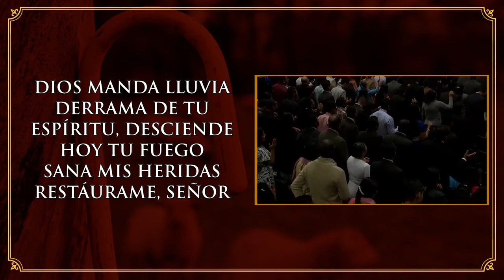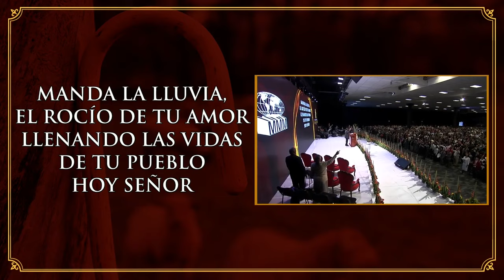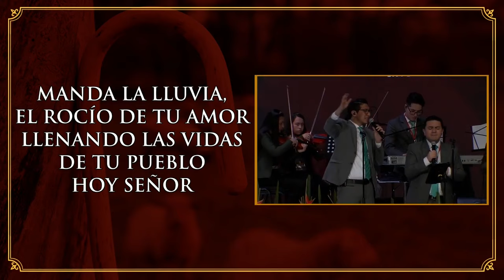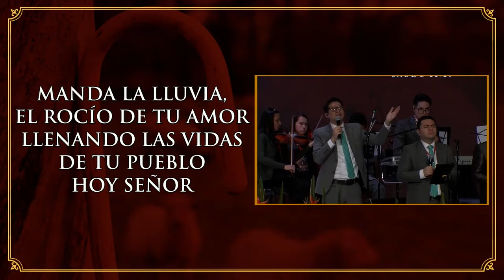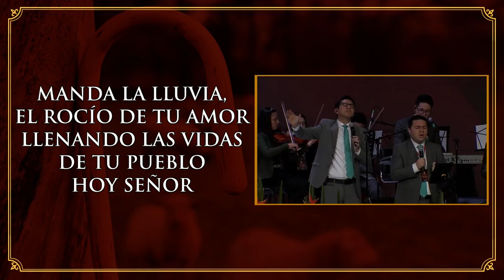Dios Manda Lluvia | MINISTRACIÓN | David Luis Molano Cover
Dios Manda Lluvia
Autor: Ericson Alexander Molano
Convención Nacional de Pastores MMM 2019
Grupo de Alabanza de Bogotá

Si te gustó  ¡compártelo!